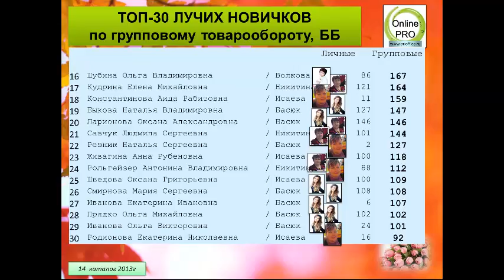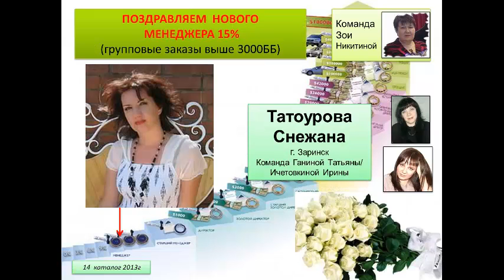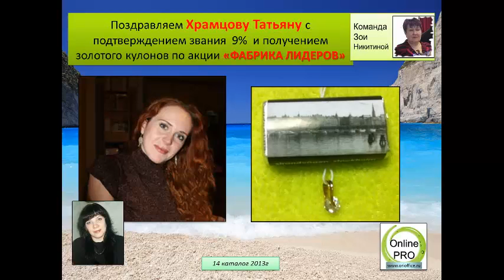Командные итоги 14 каталога 178 новых уровней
ИТОГИ 14 КАТАЛОГА 2013 ГОДА НАШЕЙ КОМАНДЫ
Поздравляю команду с 178 новыми уровнями!

(Директорские команды Басюк, Ганюк, Волкова, Сокур, Исаева)
 - 118 квалифицированных новичков
 - 26 человек вышли  на уровень 3%
-  51 человек вышли на уровень 6%
 - 17 человек вышли на уровень 9%
 - 9 человек стали МЕНЕДЖЕРАМИ 12%
 - 8 человек стали МЕНЕДЖЕРАМИ 15%
 - 2 человек стали МЕНЕДЖЕРАМИ 18%
 - ЗОЯ НИКИТИНА стала СТАРШИМ МЕНЕДЖЕРАМИ 22%
Ну а я открыла квалификацию САПФИРОВОГО ДИРЕКТОРА

Приглашаем в нашу команду, чтоб иметь:
- Пожизненный дисконт
- Бесплатную косметику  и дополнительный доход
- Строить Онлайн карьеру не выходя из дома, совмещая с основной работой и воспитанием детишек!